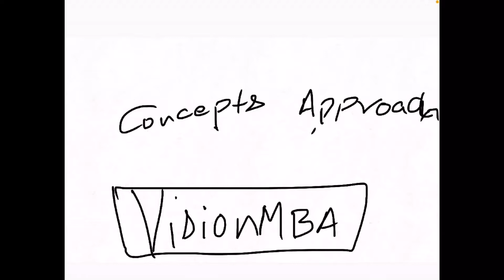Which Book Is Best For MBA Entrance Exam Preparation?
Summary Based Questions Of CAT. Inference Or Summary Based Questions 100 % Right Every Time In CAT.

ODD ONE OUT : - How to solve ODD ONE OUT with almost 💯 % accuracy? Useful for CAT, SNAP, XAT, CMAT, IIFT &CET.

Join our telegram groups:

General Group :
VisionMBA

KINDLY GO THROUGH THESE VIDEOS FOR COMPLETE UNDERSTANDING OF THE CONCEPTS.

THEY ARE LONG BECAUSE  THE CONCEPTS ARE EXPLAINED COMPLETELY, THE WAY THEY SHOULD BE.